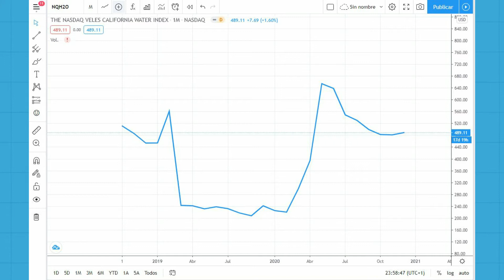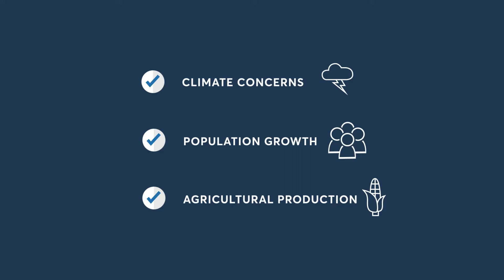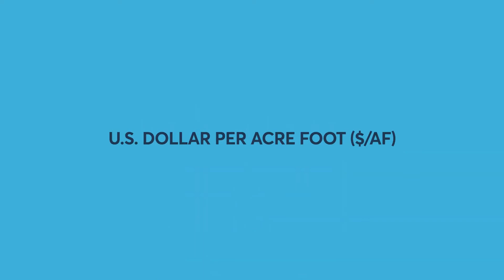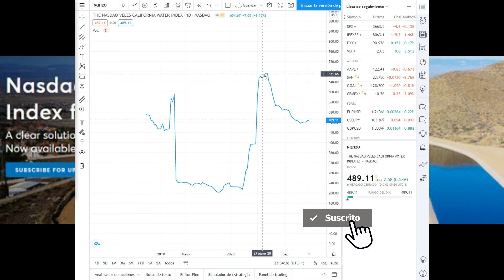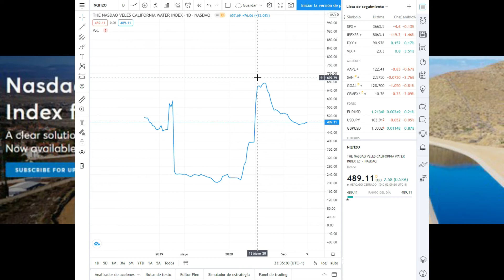Qué son los futuros del AGUA?? 💧NQH2O - 💸THE NASDAQ VELES CALIFORNIA WATER INDEX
El riesgo de pérdida en el comercio de contratos de futuros de productos básicos y divisas puede ser considerable. Por lo tanto, debe considerar cuidadosamente si dicha negociación es adecuada para usted a la luz de sus circunstancias y recursos financieros. Lee la divulgación de riesgos completa e hipotética

🎯 Únete a nuestro Grupo de trading en Telegram El riesgo de pérdida en el comercio de contratos de futuros de productos básicos y divisas puede ser considerable. Por lo tanto, debe considerar cuidadosamente si dicha negociación es adecuada para usted a la luz de sus circunstancias y recursos financieros. Lee la divulgación de riesgos completa e hipotética

Aprende a ejecutar órdenes en los mercados financieros como una opción de ingresos a futuro, lo puedes hacer desde tú casa o cualquier lugar con buena conexión a internet. Nuestro proceso formativo es personalizado y sin limite de tiempo así que dispondrás de nuestro acompañamiento individual hasta que logres generar la consistencia en el Trading.

Realizamos nuestra sesión operativa para nuestra comunidad, únete a nuestro canal comenta las inquietudes que tengas.

💥 Hablemos de TRADING.
👨‍💻 Si te interesa el trading y no sabes cómo empezar, realizaremos transmisiones en vivo por nuestro canal de YouTube.
💰 Accede a nuestro curso Gratuito El riesgo de pérdida en el comercio de contratos de futuros de productos básicos y divisas puede ser considerable. Por lo tanto, debe considerar cuidadosamente si dicha negociación es adecuada para usted a la luz de sus circunstancias y recursos financieros. Lee la divulgación de riesgos completa e hipotética

💥 Hablemos de TRADING.
📰 Noticia relevantes para el día de operativa
📊 Pre-mercado para el índice del SP 500 (ES) y NASDAQ (NQ).
🖥️ Ingresa a una comunidad con más traders compartiendo tu misma pasión.
📚Descarga nuestro e-book
 📅Agendar cita personalizada.
📚Descarga nuestro e-book
 📅Agendar cita personalizada.
El riesgo de pérdida en el comercio de contratos de futuros de productos básicos y divisas puede ser considerable. Por lo tanto, debe considerar cuidadosamente si dicha negociación es adecuada para usted a la luz de sus circunstancias y recursos financieros. Lee la divulgación de riesgos completa e hipotética El inicio de la cotización de un bien público (agua) en la bolsa de valores.

Inscribe a nuestro curso GRATUITO de trading.